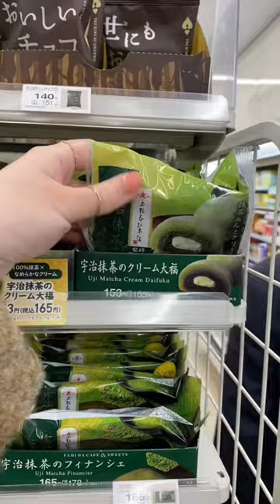family mart run 🇯🇵familymart